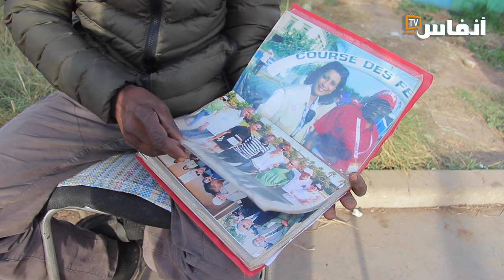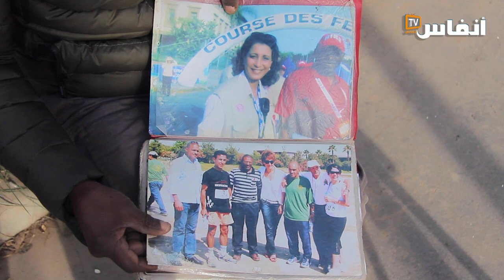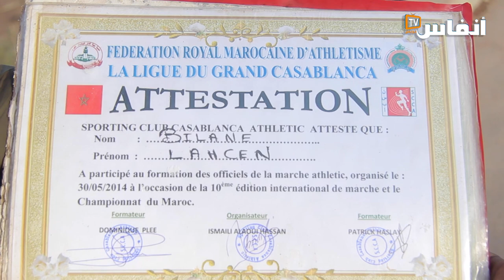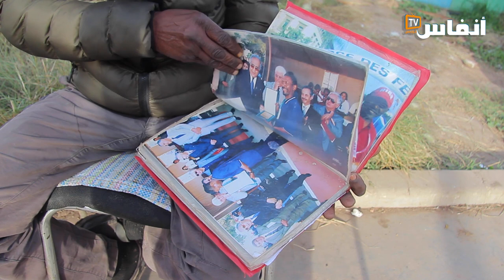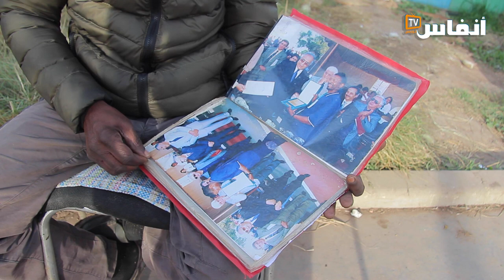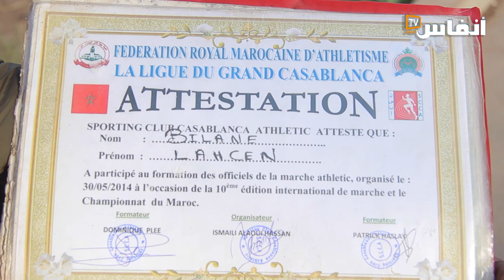بالدموع.. مأساة لحسن بلان البطل السابق في ألعاب القوى وحارس لاكازابلانكيز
# أخبار_عاجلة